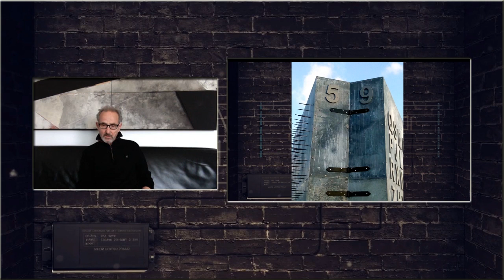VERSIÓN DE ARTE I Alfredo Bikondoa